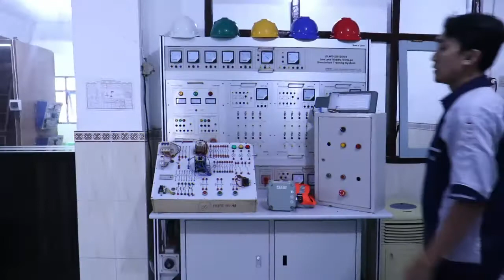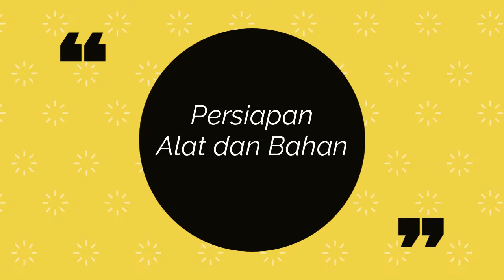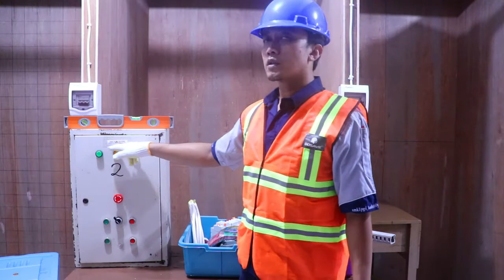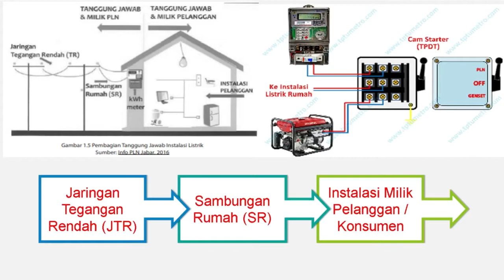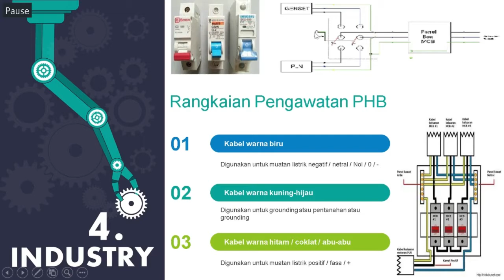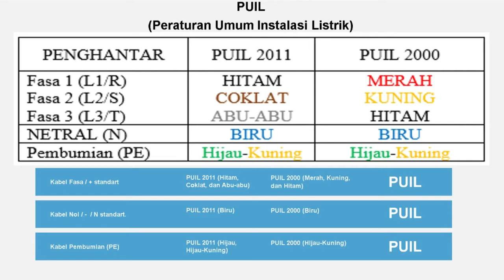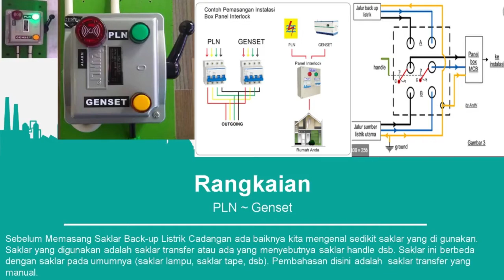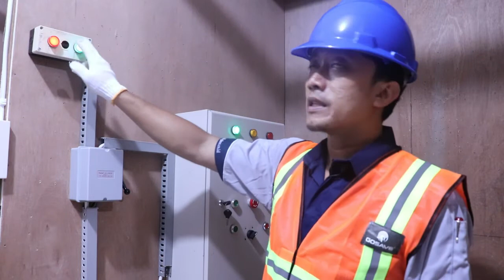Tutorial - ALL - ITL - Pemasangan Instalasi Tenaga Listrik 3 Fasa Manual Switch (TPDT)